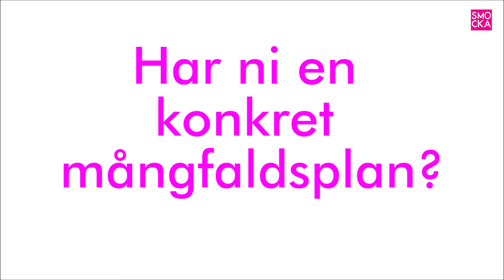Kritvit teaterscen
Nästan alla anställda skådespelare på finländska institutionsteatrar är vita – vad kan teaterchefer och utbildare göra åt saken? Johan Storgård på Svenska teatern och Anders Carlsson på Teaterhögskolan kommenterar. Video: Helmi Tolonen och Jodie Sinclair.